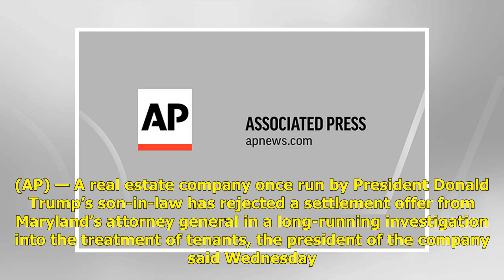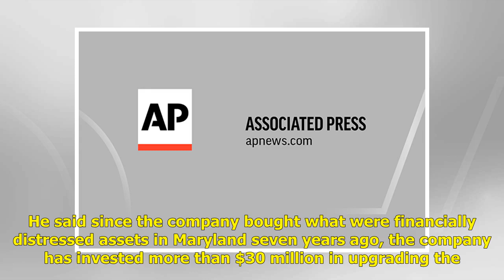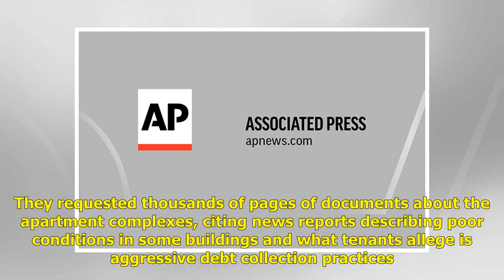Kushner president says settlement rejected in Maryland probe | USA Politics News